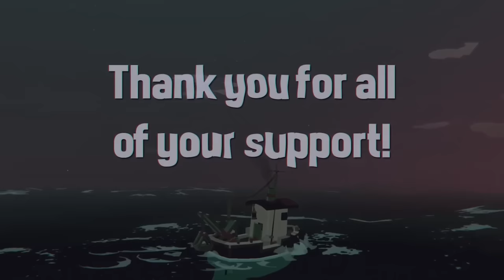Dredge - Official 1 Year Anniversary Trailer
Watch the latest trailer for Dredge as the sinister fishing adventure game celebrates its first anniversary. The trailer showcases key moments, like various updates and more from the past 12 months since the game's release.

In Dredge, step into the water-logged boots of a down-on-their luck fisherman and explore a collection of remote isles while scouring the surrounding depths for a variety of fish and valuable deep-sea curios. Once your trawler is full, sell your haul to the peculiar locals while completing quests and unraveling more about each archipelago. Reinforce your vessel, skills, and knowledge to dredge deeper and reach more mysterious secluded lands.